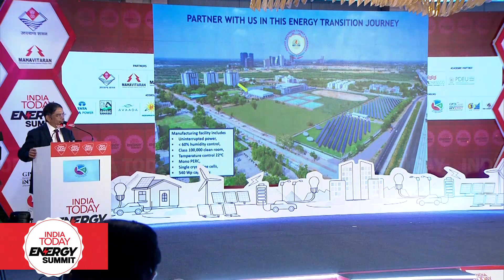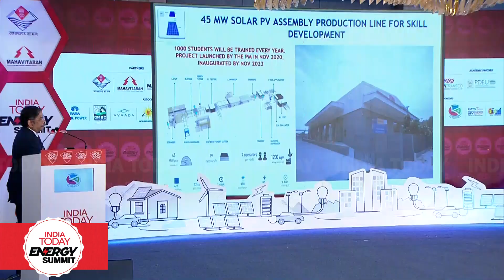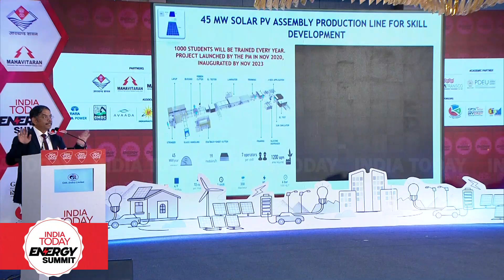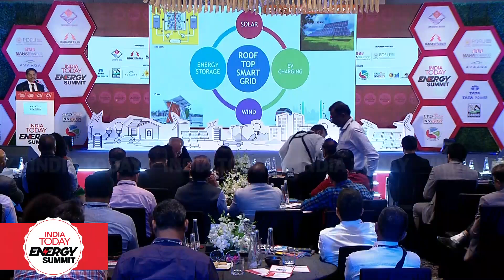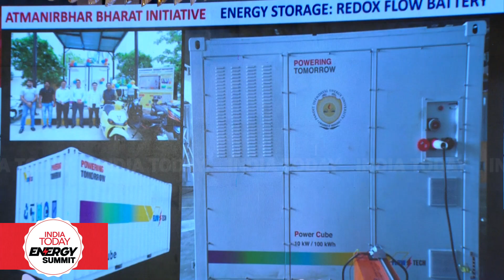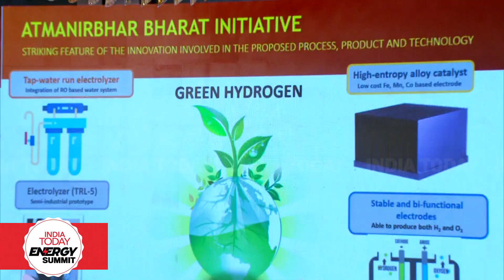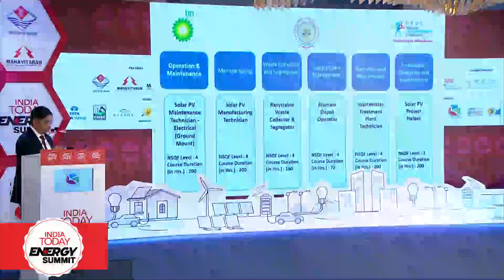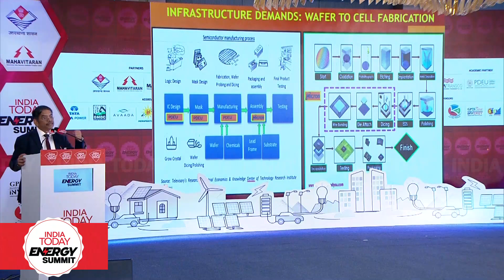India Today Energy Summit 2024: Academic Discusses Solar Farm, Renewable Energy, and Skill Gap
In a session on India Today Energy Summit 2024, an academic discussed the installation of a solar farm almost a decade ago and the importance of renewable energy. The discussion highlighted the need to bridge the skill gap between industry and academia, focusing on the manufacturing of solar panels. The academic emphasised the training of students in silicon technology and the role of non-Chinese instrumentation. The project, launched by the Prime Minister in 2020, aims to produce 45 megawatts of solar panels annually.